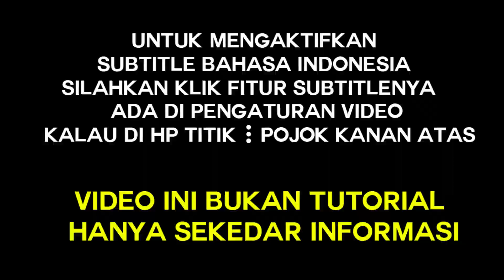SIMAK JANGAN TERJEBAK MEMBONGKAR ILMU HALU | KANG TRO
membahas tentang keilmuan, ajaran, pitutur, wedaran, penjabaran, tradisi, dan sejarah leluhur nusantara agar generasi penerus lebih memahami sejarah leluhur

sejarahnusantara
ilmujawa
kejawen murni
tanah jawa
ilmu jawa kuno
ilmu kanuragan
kebatinan
kisah tanah jawa
tradisi jawa
tradisi nusantara
tentang jawa
ngaji jawa
kaweruh jawa
ngaji bareng
sinau bareng
wedaran jawa
pitutur jawa
pitutur jowo
pitutur luhur
ngaji jowo
ngaji kejawen
ilmu kejawen murni
wedaran jowo
wejangan urip jowo
ilmu kesaktian
kebatinan
mata batin
cakra manusia
meditasi
semedi
kundalini
laku spiritual
spiritual jawa
tirakat jawa
keyakinan
makrifat jawa
ilmu makrifat
ilmu tingkat tinggi
ramalan jawa
asal usul sejarah
cerita sejarah
kisah nyata
cerita misteri
dalang kondang
wayang kulit
ritual jawa
dunia ghoib
ilmu kasepuhan
itungan dino jowo
itungan jodoh
dunia lain
makluk astral
sejarah kota
ngaji diri
ngaji jowo
kebangkitan nusantara
jawa dwipa
tempat bersejarah
pelaku sejarah
motivasi hidup
edukasi
wejangan sesepuh
legenda nusantara
cerita sejarah
dongeng rakyat
cerita rakyat
mitos
tempat angker
mantra
rapalan ilmu
spiritual modern
ilmu spiritual
pesona indonesia
leluhur nusantara